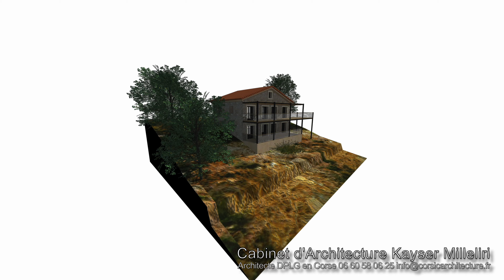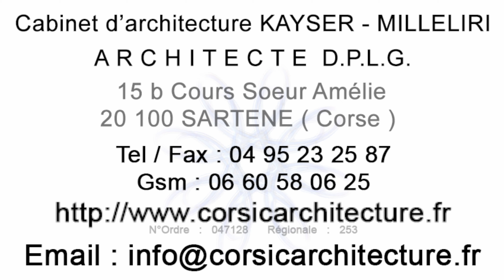Réhabilitation Rénovation d'une maison en Corse avec la création d'une terrasse avec pergola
Réhabilitation Rénovation d'une maison de village en Corse avec la création d'une terrasse avec pergola Bio climatique sur un terrain en pente conforme à la réglementation thermique Re 2020

Cabinet d'architecture Kayser Milleliri, Architecte DPLG en Corse, spécialisé dans les constructions écologiques, économiques et bio climatiques.

Nous nous trouvons à Sartene ( 20 100 ), dans la région du Valinco Vers Propriano, Viggianello et Olmeto à mi-chemin entre Ajaccio et Porto-Vecchio en Corse du Sud. Nous rayonnons sur toute la Corse, le bassin méditerranéen et particulièrement le Valinco, le Sartenais, l'Alta Rocca, le Taravo, la région d'Ajaccio, celle de Porto Vecchio, de Bastia et la Balagne ou nous avons une annexe de l'agence située à Lama ( 20 218 ) ainsi qu'a Bonifacio ( 20169 )

Architecte en Corse
Nos cordonnées : 15 b Cours Soeur Amélie 20 100 Sartene